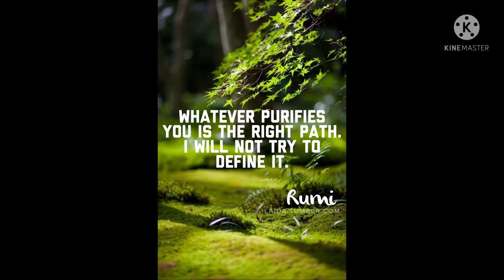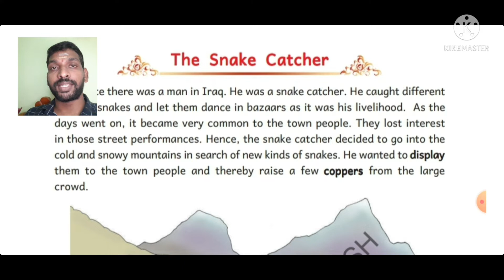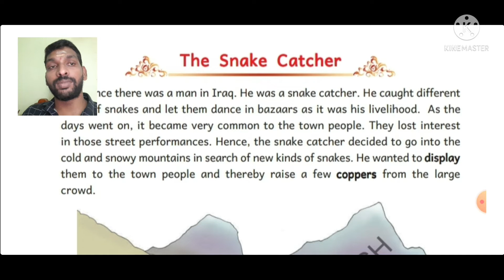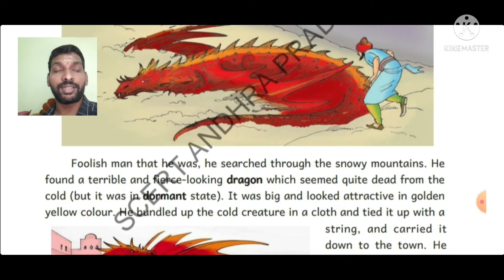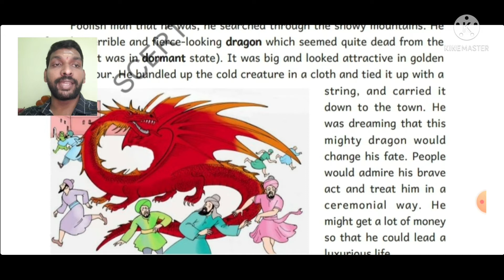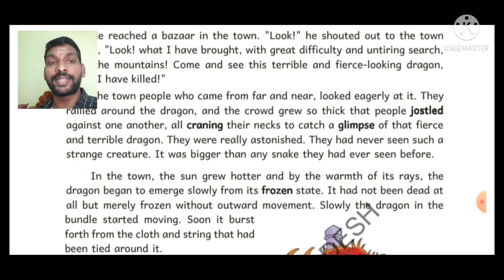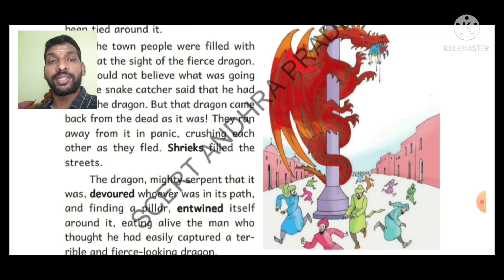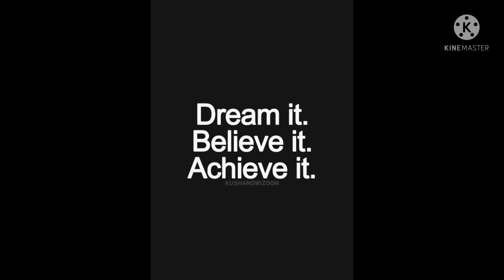💐👌 6th English 2nd Unit " The Snake Charmer" Detailed Explanation in Telugu💐👌